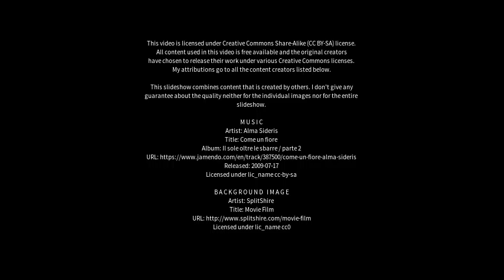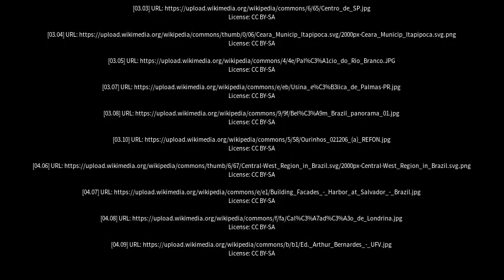Best places to visit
Best places to visit - Goianésia (Brazil) Best places to visit - Slideshows from all over the world - City trips, nature pictures, etc.